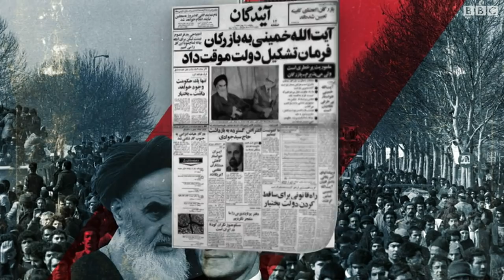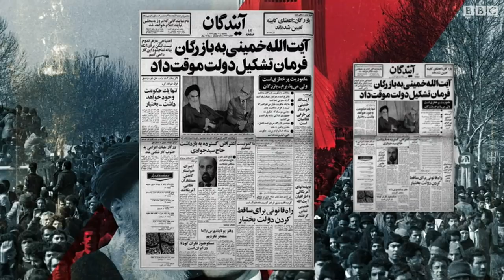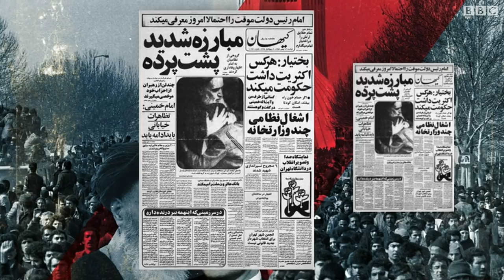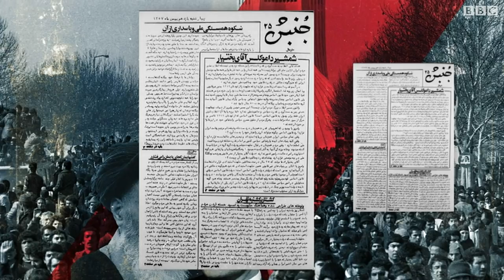مرور مطبوعات ایران ۱۶ بهمن ۵۷؛ بالا گرفتن تنش بین دولت بختیار و آیت‌الله خمینی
در ادامه مرور مطبوعات روزهای انقلاب ۱۳۵۷، نگاهی می کنیم به مطبوعات ایران در روز ۱۶ بهمن. مسعود بهنود و مریم افشنگ مطبوعات آن روز را ورق می زنند و نگاهی می اندازند به انعکاس وقایع ۱۶ بهمن ۵۷ در روزنامه‌های اصلی آن دوران